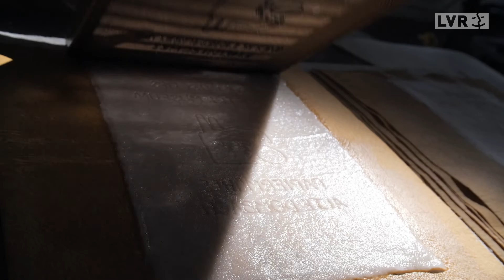Die Papiermühle Alte Dombach im Drohnenflug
Drohnenflug durch und über die Papiermühle Alte Dombach in Bergisch Gladbach
© LVR-Industriemuseum/LVR-Zentrum für Medien und Bildung